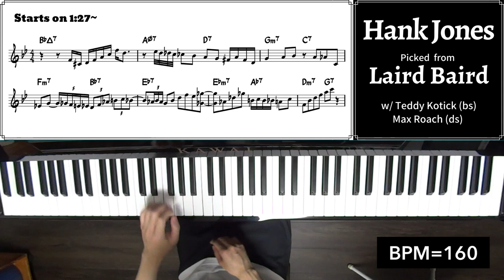A Lick A Week! 94th Week: Hank Jones' Lick on Laird Baird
Album Info.

Leader: Charlie Parker
Album: Now's The Time
Song: Laird Baird
Picked Soloist:  Hank Jones
Rhythm Section: Teddy Kotick & Max Roach (ds)